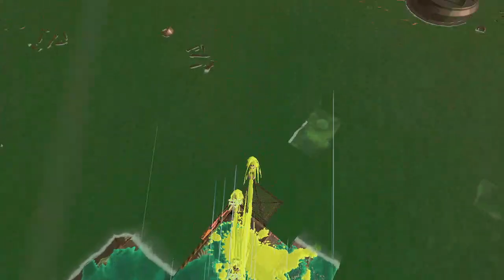【スプラトゥーン3】バイトチームコンテスト2【毎日サーモンラン！】part201